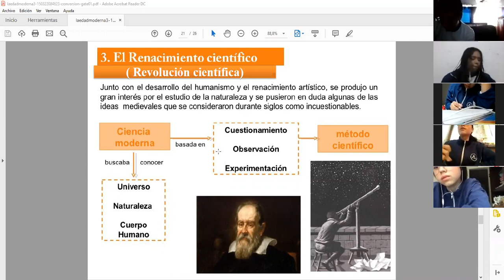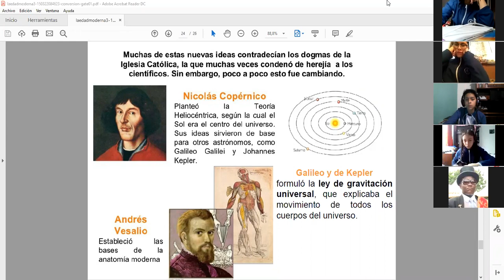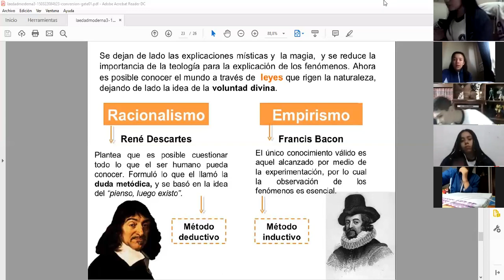el despotismo ilustrado 18 mayo - 801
Historia de la edad moderna